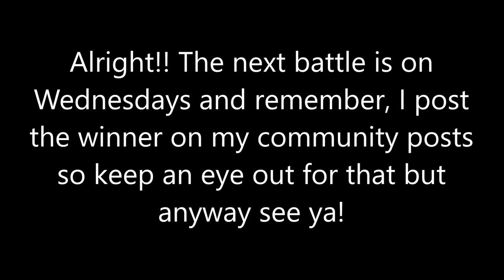BOTMS III: Dragonfly V Phoenix - TiK ToK by Kesha!!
Two flying creatures battle it out for Season 3!! Who will get the win when the clock stop to 'TiK ToK'? (I need to stop these puns)